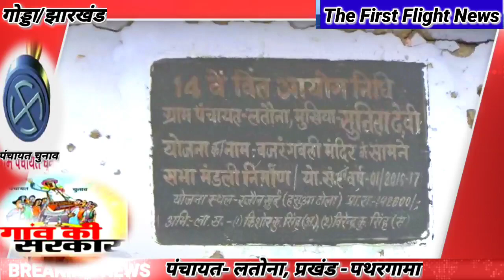गोड्डा -पथरगामा प्रखंड अंतर्गत लतोना पंचायत में मुखिया सुनीता देवी ने किया गांव की चौमुखी विकास।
The First Flight News
द फर्स्ट फ्लाइट न्यूज़